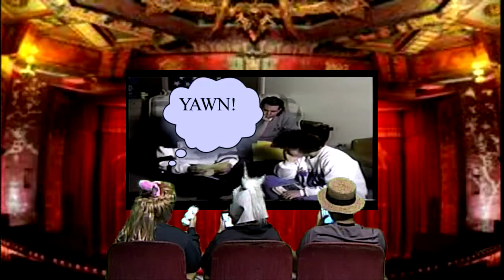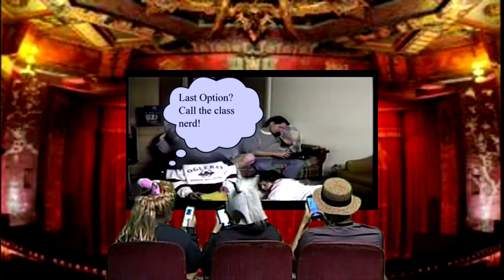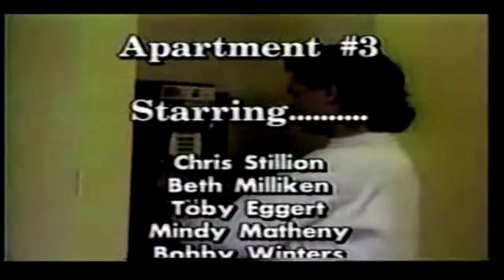Apartment 3 Final Episode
In this final episode of Apartment 3 our characters have midterms coming up and their having trouble studying and the events that follow!